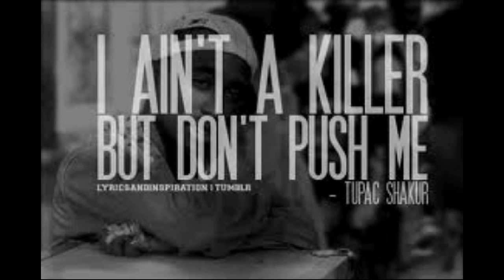No Lie- Cosmo G